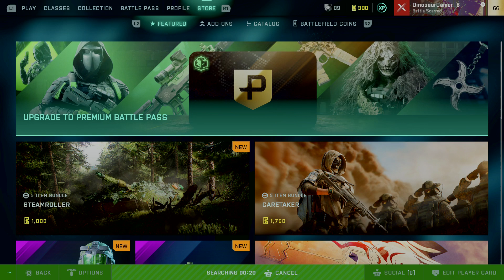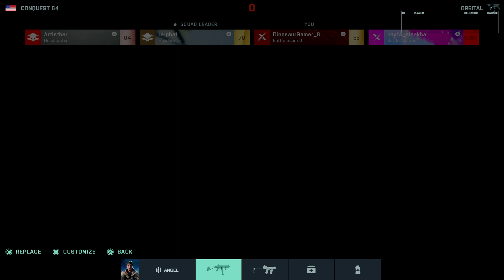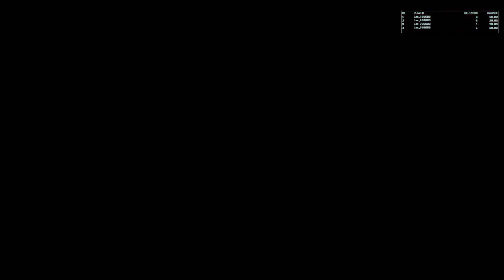Battlefield™ 2042 no commentary gameplay